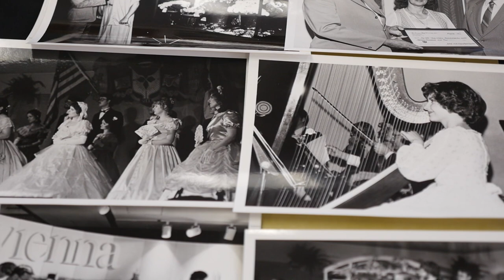Viennese Ball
Lace up your dancing shoes and turn back time to the inception of the Viennese Ball in 1974, when the romance and elegance of 19th-century Vienna, Austria was brought to UW-Eau Claire